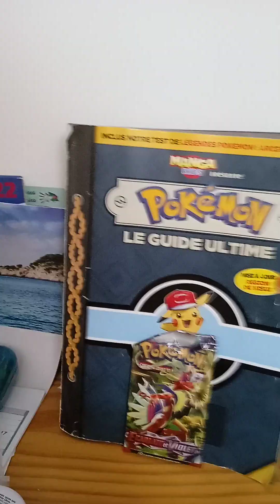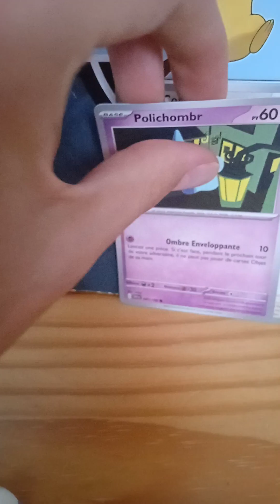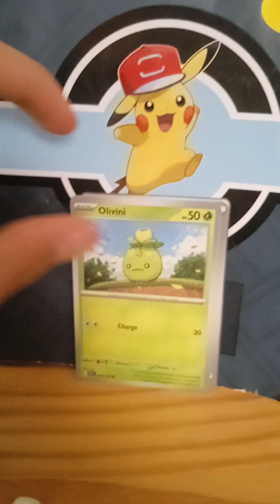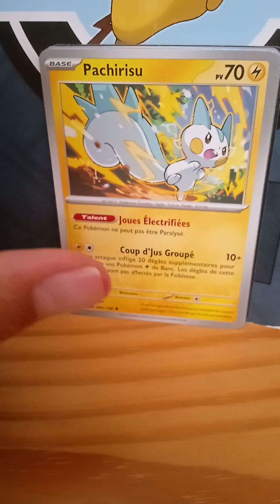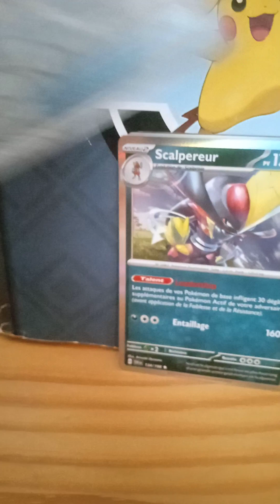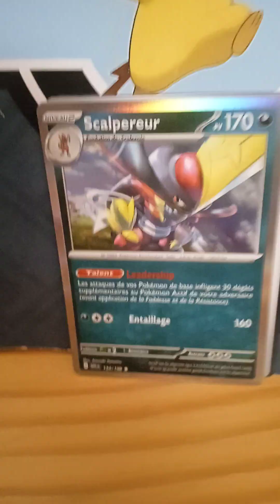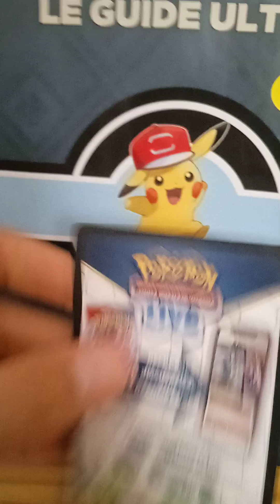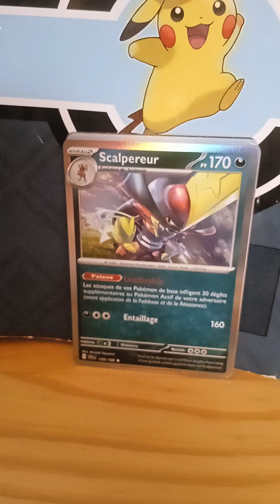Ouverture booster de 10 cartes pokémon JCC thème écarlate et violet (# INÉDIT)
Bonjour à toute et à tous chers abonnés, j'espère que vous allez bien.

 dans cette nouvelle vidéo d'aujourd'hui nous allons découvrir un booster de 10 cartes Pokémons.

les amis étant donné que c'est la première fois que je fais des vidéos de ce genre, je vous demande d'être courtois et et simple sympa quand à vos commentaires que vous mettrez dans l'espace commentaire.

vous pouvez à la limite me dire ce qui ne va pas dans l'espace commentaire et ainsi je m'en servirai pour faire une vidéo de meilleure qualité.

je vous demanderai également d'être constructif  et simple dans vos remarques.
pas de méchanceté.

voilà, c'était Sofiane laouer.

BYE TOUT LE MONDE.